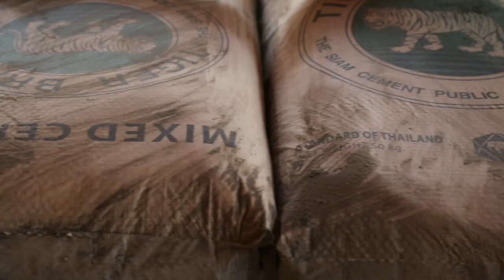Elephbo MensWorld 2018/19